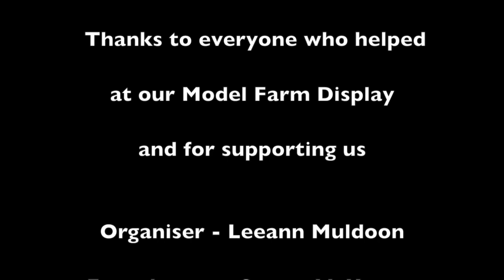Model Farm display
This video is about a Model Farm display hosted by Inishmacsaint Parish Church in the Reade Hall Monea on Saturday 18th April 2015.